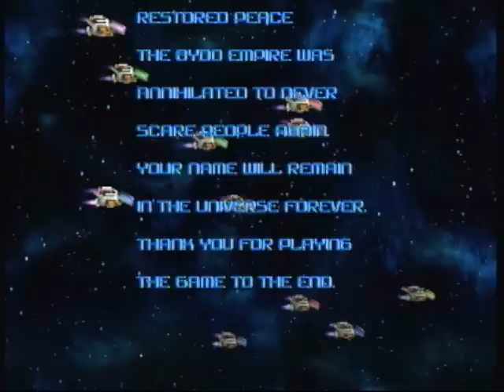R-Type Dimensions R-Type Stage 8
This is on Normal difficulty.

*At the time of this recording my arm is broken making play somewhat awkward.*

**Notes - I had something to prove in this video. In my original R-Type 1987 video I had two bits, missiles, and a fully powered Force. I started this stage bare on purpose to prove that I could do it.**